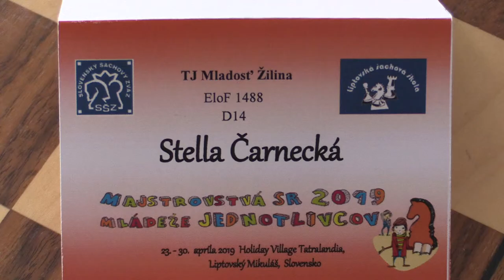D14 1.6. Čarnecká Stella - Obročníková Viktória ½ - ½